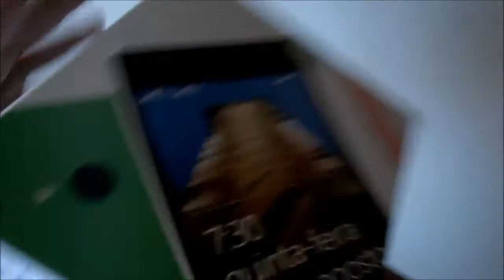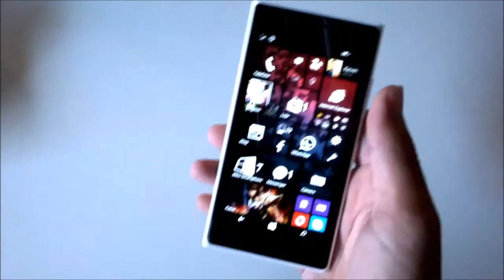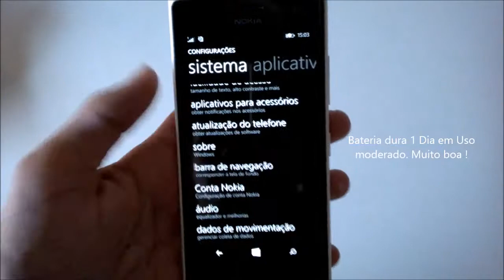Unboxing e Primeiras Impressões do Nokia Lumia 730 Branco PT BR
Dúvidas ? Comente :)